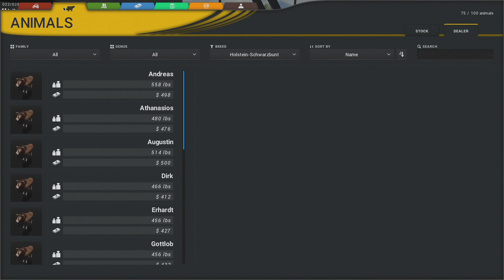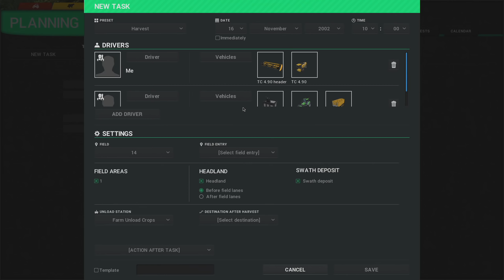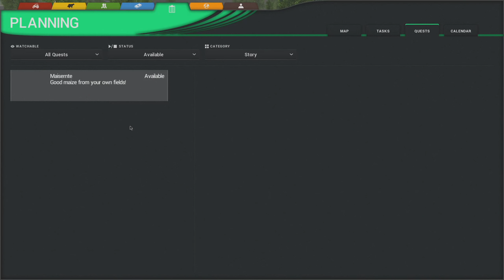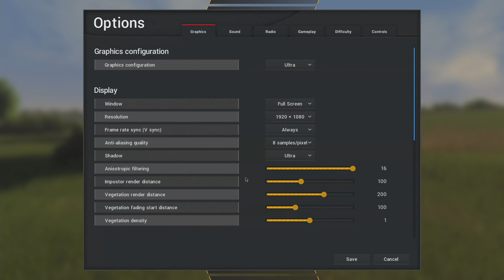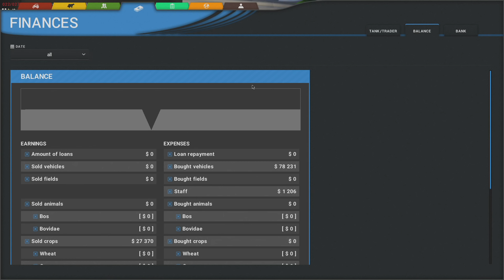Cattle and Crops | Farming Series 14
Welcome to Cattle and Crops. This game is in early access but I think there's enough game play available to farm for a short series. Let's get started in Albergtal